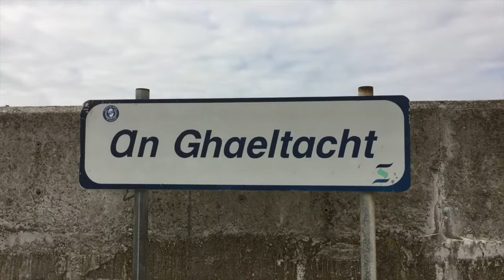The Aran Islands: Part 1: The Voyage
The first of a few videos covering my time in the Aran Islands.